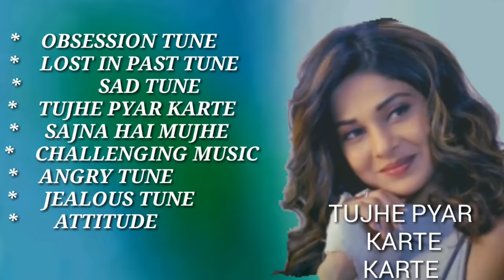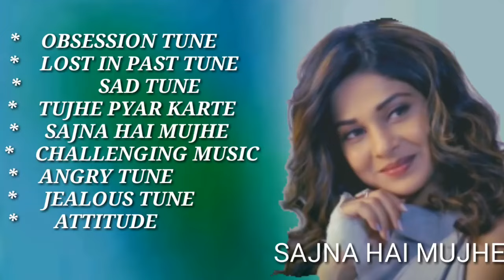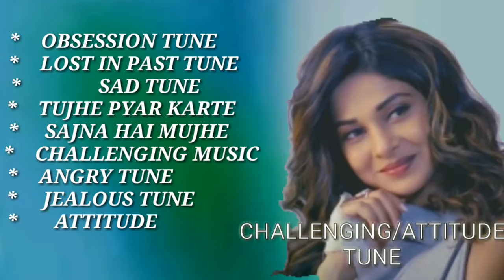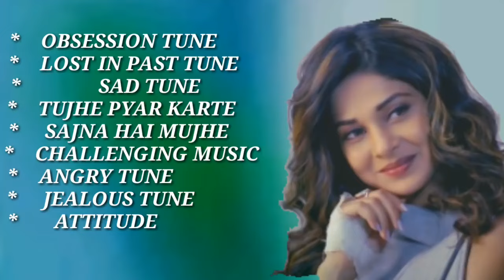Beyhadh 2 | All Title Songs 🎵 | Jennifer Winget | (Official Music)__2019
Beyhadh 2 | All Title Songs | Jennifer Winget, Siddhant Karnick, Maya Obsession, Piyar, Jealous, Killer, Tune.